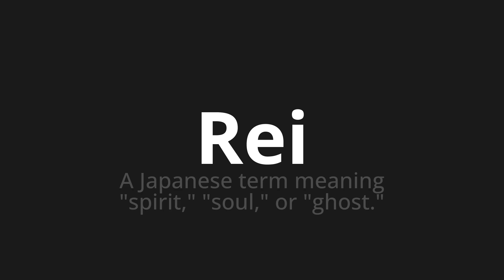How to pronounce Rei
Master the Pronunciation of 'Rei WHICH MEANS KING' - which means : Japanese Term Meaning "Spirit," "Soul," or "Ghost." 📝 with @PortuguesePronunciation 🎓🗣️ - [Your Guide to Portuguese]

Learn to pronounce 'Rei' perfectly in Portuguese with our easy and engaging tutorial by @PortuguesePronunciation! 📖📽️ In this comprehensive video, we provide you with native speaker examples 🗣️👂 and phonetic breakdowns 🎵 to ensure you get the pronunciation just right.

How to say King in Portuguese